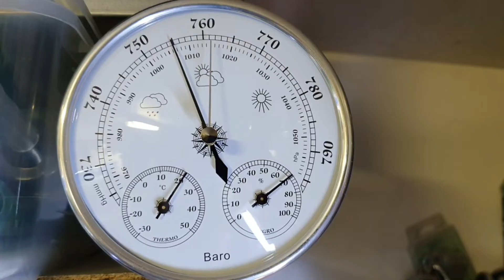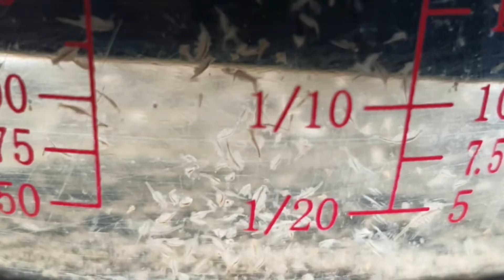TUTO CORYDORAS REPRODUCTION et ELEVAGE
Vous avez été nombreux a me le demander, cette fois, je vous emmène chez Patrice, un éleveur de Corydoras, qui va nous montrer comment il fait pour les reproduire et nous partager des astuces géniales.
Merci.
Marc

L'acquisition d'un animal doit toujours être un acte réfléchi. Vous serez responsable de lui sur le long terme 👍

Si vous voulez bien contribuer à la réalisation de mes futurs projets & vidéos et ainsi soutenir la chaîne, cliquez sur MERCI ou sur ce lien Tipeee
Merci beaucoup 👍
Marc 😉

Espèces :
Corydoras de Sterba - Corydoras sterbai
Corydoras panda
Corydoras gold strip peru
Corydoras napoensis
Corydoras vert - Corydoras aeneus